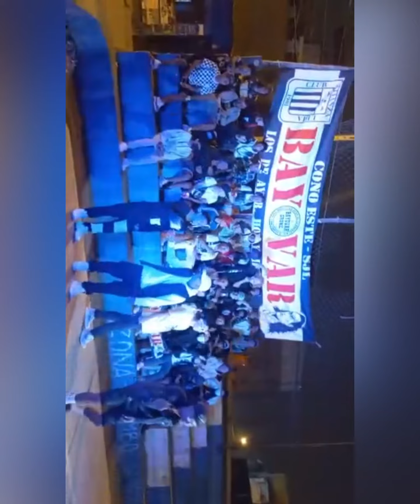Detrás de cámaras del videoclip el Ghetto “🔥Jeremías - Daniel cano - Skon 2h - pholay kifi 🔥